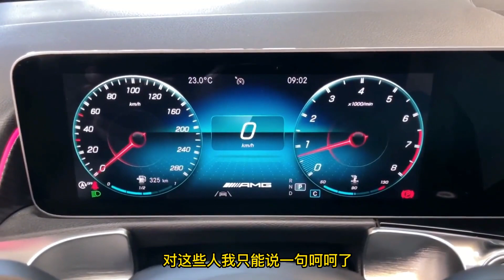奔驰疯了吗这是？暴跌20万，2.0T+9AT，4款SUV降价前所未有，真牛